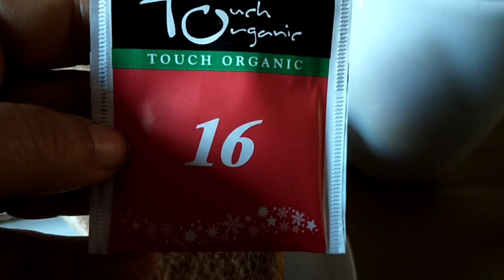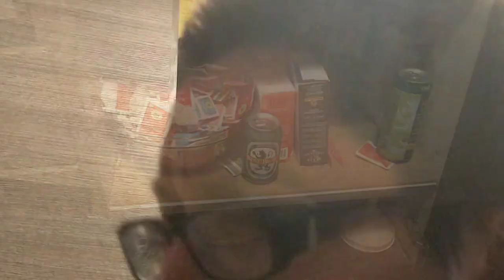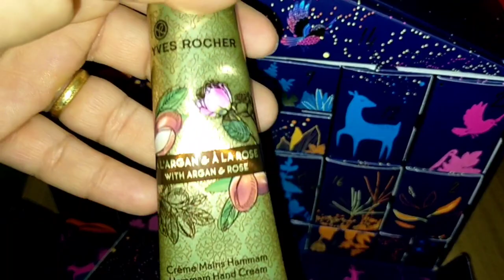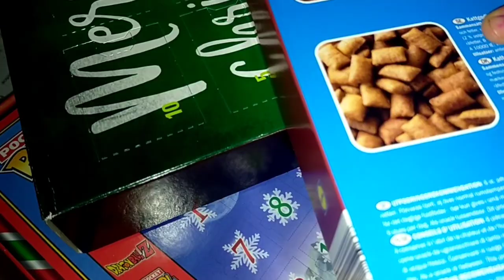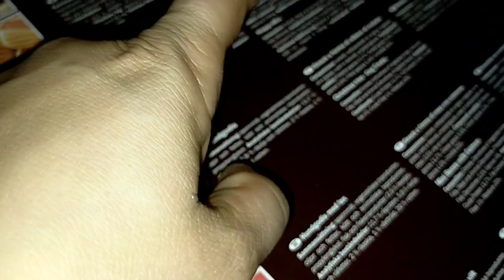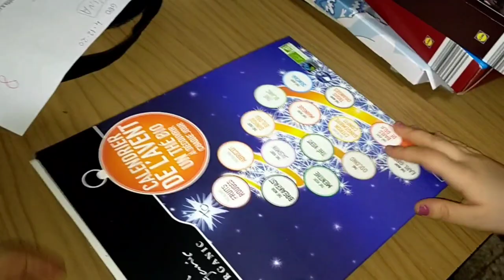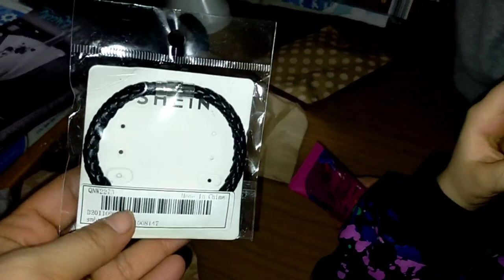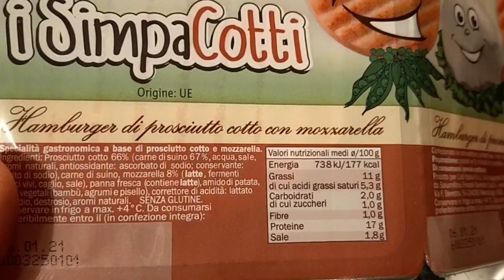🎄VLOGMAS 18 🎄 UNA PALLINA PERSONALIZZATA, GRAZIE SORELLA ❤️ E RIORDINIAMO LA DISPENSA 🧹